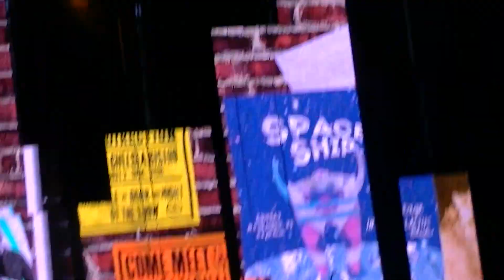One Direction - Heart Attack (Take Me Home Tour Verona 19th May 2013)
Take Me Home Tour.
One Direction performing live Heart Attack at the Arena, Verona, Italy on 19th March 2013.